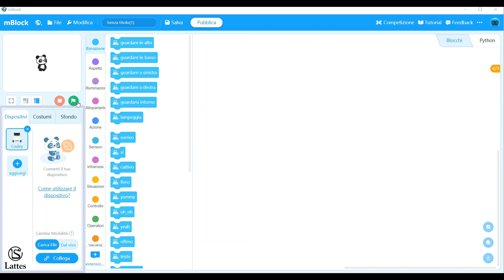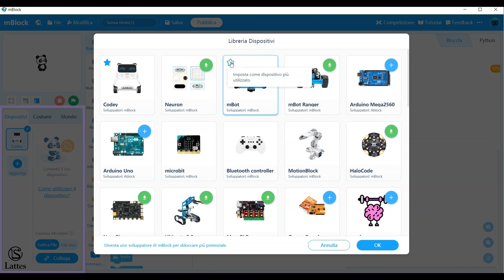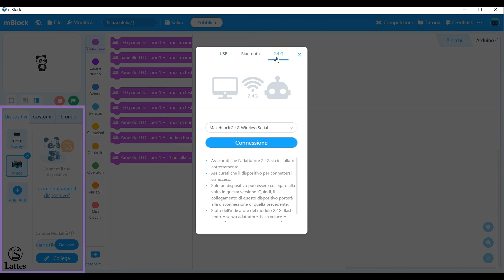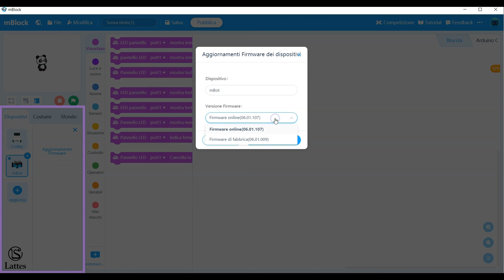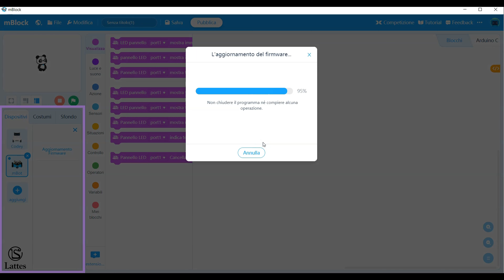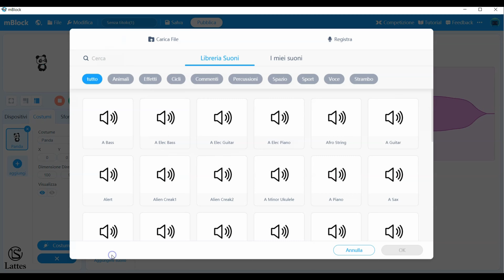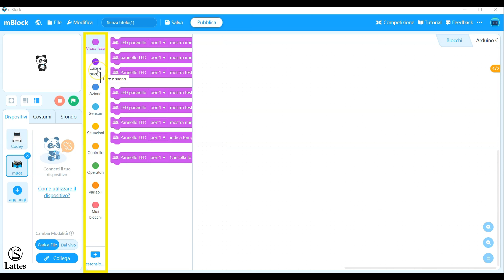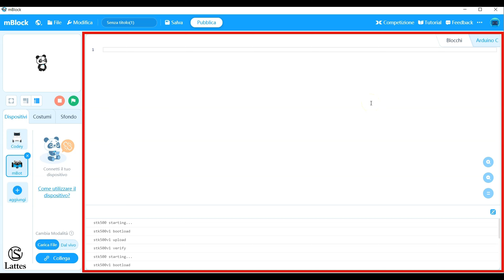Video tutorial n°1 - Funzionalità mBlock 5.2